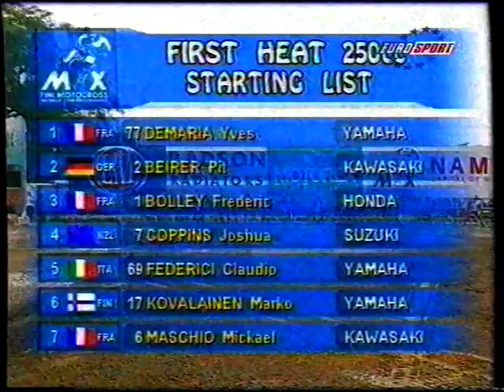GPMX NAMUR2000 250ccRESUME